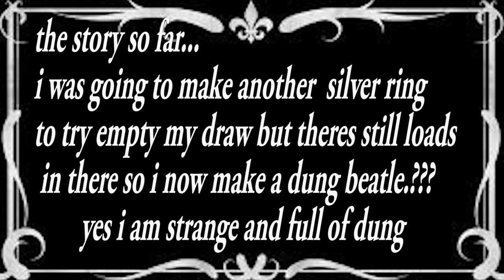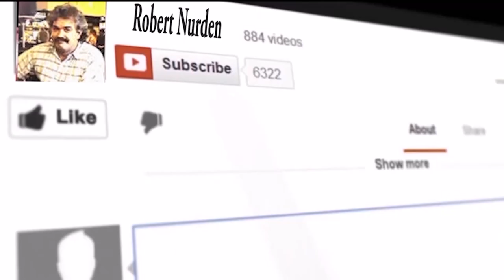how i made my dung beetle ..lololol.steel arts a laugh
.THREE DAYS LEFT FOR THE GIVE AWAY ..ONLY 30 IN AT THE MOMENT ..SO 30 TO 1 IS FARE ODDS HEY. i like to say thanks to my friends and subscribers